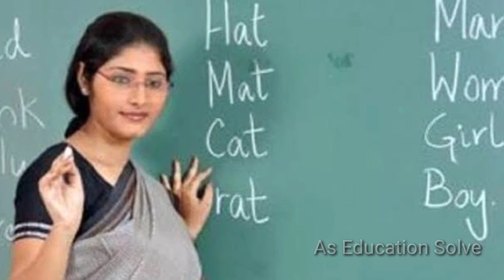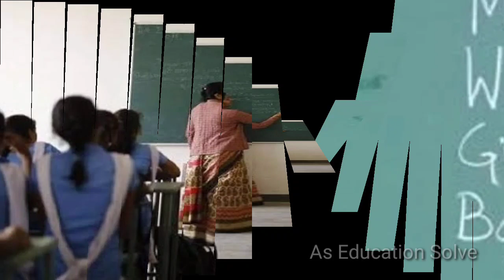Upper primary latest news today/court case update today/non trained/new 2nd list/breaking news all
Upper primary Interview list |Upper primary update|Primary Tet 2014 news|Primary Tet 2017|Primary Tet court case|upper primary news
Primary Teacher recuirment latest update | primary Tet today important update

বিশিষ্ট শিক্ষকদের পরামর্শে তৈরি পি ডি এফ ঃ

PDF টি কিনতে চাইলে তোমাদের কে মাত্র ১০ টাকা Payment করতে হবে। সেটা তোমরা চাইলে Paytm এর মাধ্যমে করতে পারো - 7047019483 এই নম্বরে।
কিংবা
Bank Details - A/C No- 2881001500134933
Ifsc- PUNB0288100
Payment করার পরে উপরের ফোন নম্বরে whatsapp এ একটা Screenshot পাঠালেই আমরা দিয়ে দেব ।

আশা করি কেউ বাজে মন্তব্য করবে না কারন একটা PDF  তৈরি করতে অনেকখানি পরিশ্রম করতে হয়, যার কারনে সামান্য পারিশ্রমিক হিসাবে নিও।

In this video I discuss about Upper primary latest update |